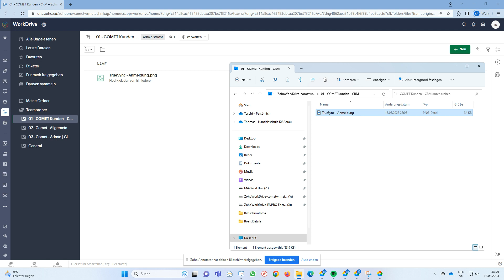WorkDrive TrueSync - Anwendungsdemo